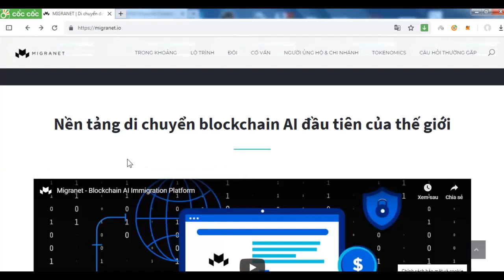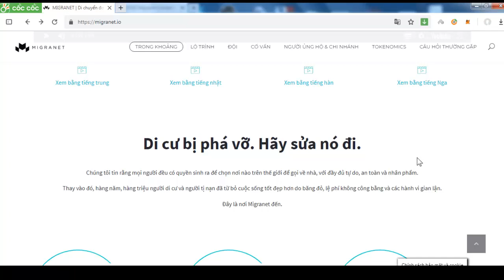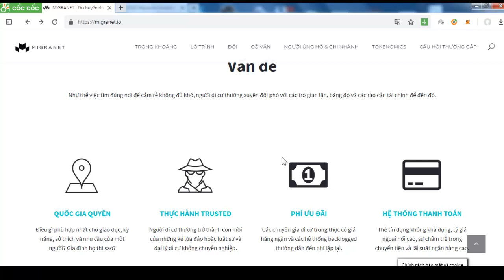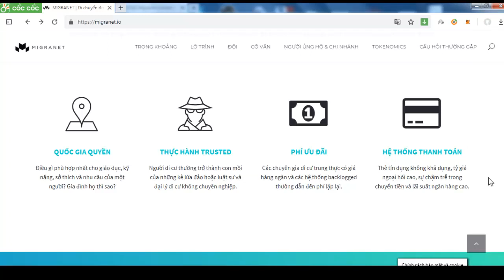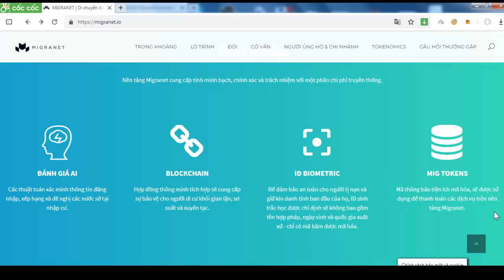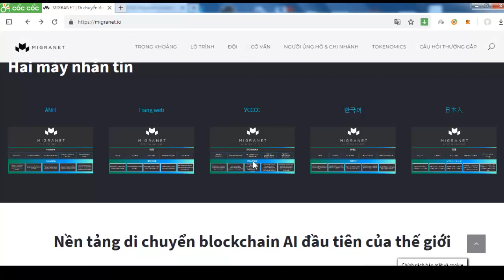Review dự án Migranet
ETH: 0x7036e550c77958bcBd62946b6Ee5d68876FAacbE